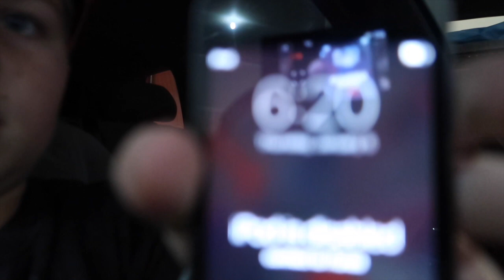WHY WE'RE NOT TOGETHER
Catching you up if you've been MIA, it was grandma Lauries 60th surprise party! The snow Gods are in full force because they have shut down the city, airlines, and OUR TRIP to AZ. Ugh. I'm looking at cars to upgrade for space, and Jackson shows us a WILD pig. All the good things are happening in todays sunday vlog!